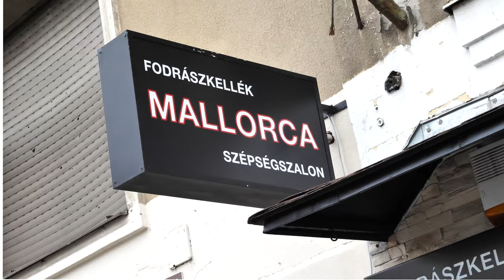Mallorca szépségszalon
1135. Budapest, Reitter Ferenc utca 26.
Mallorca fodrászkellék és szépségszalon
H-p: 08-20-ig